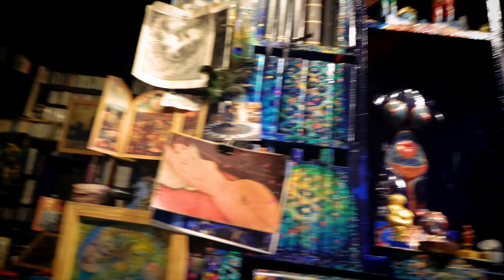Adam Reborn & Eve Restored: A Romance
Reuben visits “Olandar,” the Malibu home of artist, author, actor and visual philosopher Leigh McCloskey, to discuss the archetypes of Extra Dimensionals. Leigh starred in many television shows and movies throughout the years, but the magic comes from his being a modern-day wizard.

Season: 02
Episode: 09

Leigh has lived a life dedicated to the exploration of the archetypal and hidden aspects of the psyche through his art and experiences as a professional actor for many years. He is the author and artist of seven books and numerous essays. In TAROT ReVISIONed Leigh has created an entirely new and unique series of drawings representing the twenty-two archetypes of the Major Arcana of the Tarot. His other writings and art combine a thorough knowledge of arcane wisdom, depth psychology and mythic imagination. He is the founder of Olandar Foundation for Emerging Renaissance (OFFER) and his goal is to seed imaginative and creative renaissance within the ever-evolving story of psyche & soul and the artistry of consciousness.